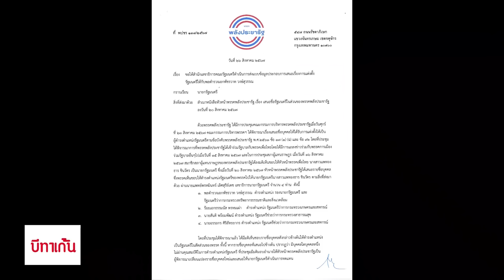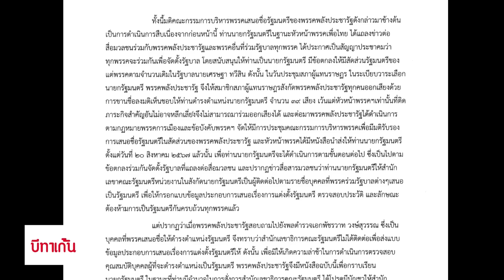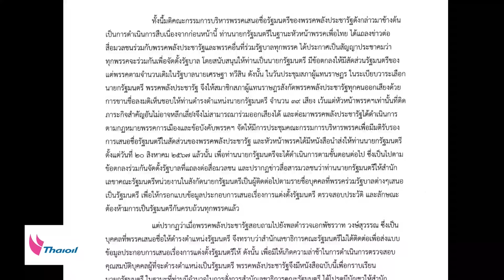อนาถ...!!! ทีมบ้านป่า ร่อนแถลงการณ์ของร่วม ครม. | เจาะลึกทั่วไป | 26 ส.ค. 67